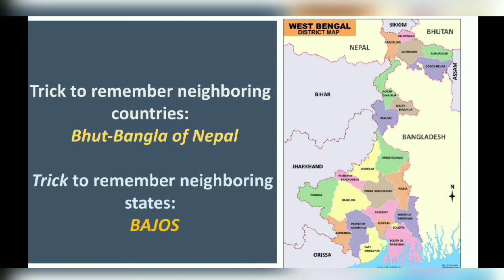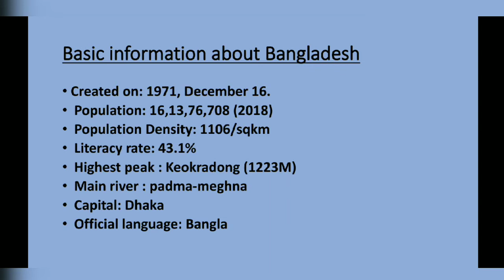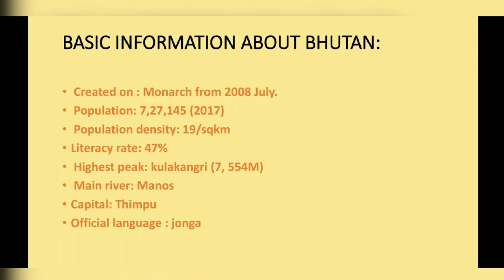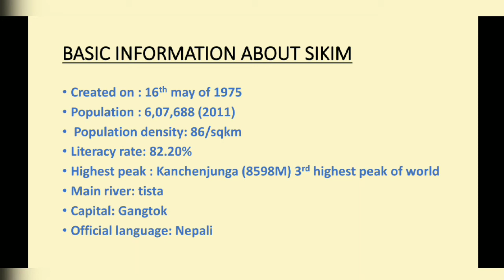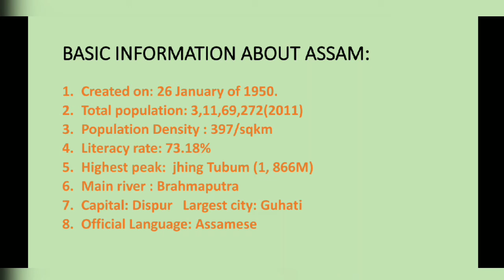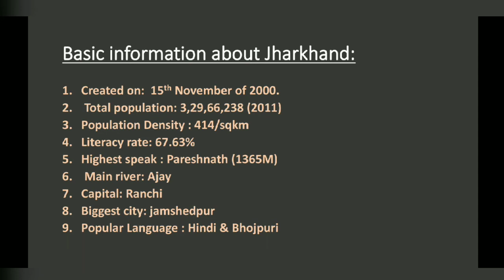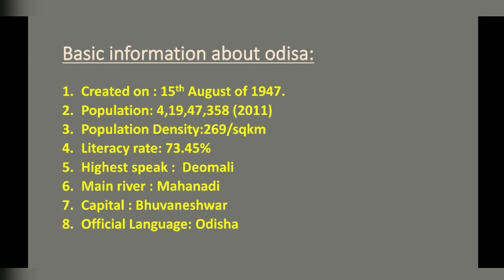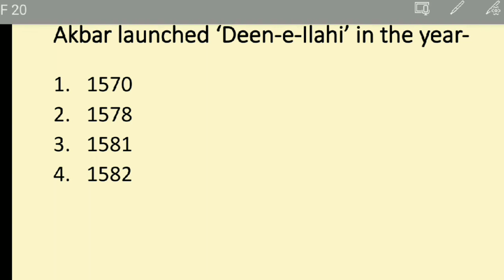||WBCS West Bengal and It's Neighborhood| Everything about west Bengal 02| WBCS PREPARATION|| WB PSC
Hello Aspirants, in this video i cover Neighborhood of west Bengal , so guys if you prepare for any government Exam, than this video is for you. I hope it will be helpful.

FOR Getting every important Notifications regarding Exams and Test yourself by attend quiz